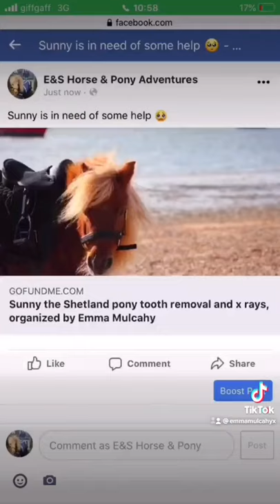Sunny the Shetland rescue pony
Here is a video of sunny aka half pint the rescue pony! He is in need of some help after his long journey to being fit and healthy. This video is to show you how far he has come but he is not out of the woods yet!